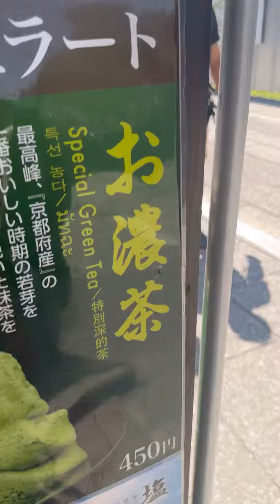MY FIRST TIME TRAVEL IN JAPAN